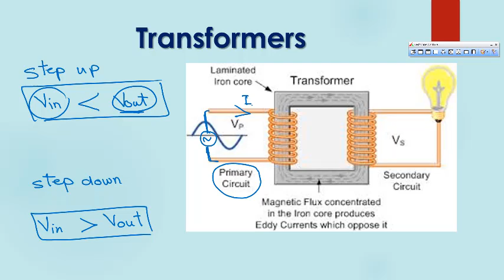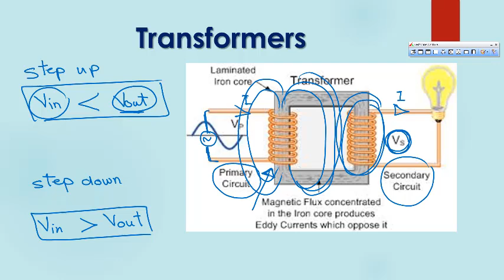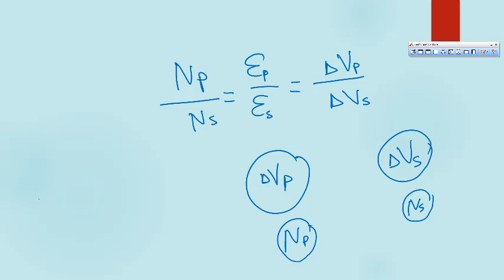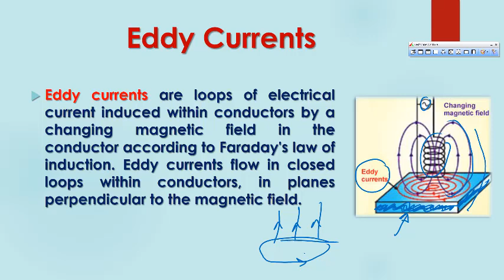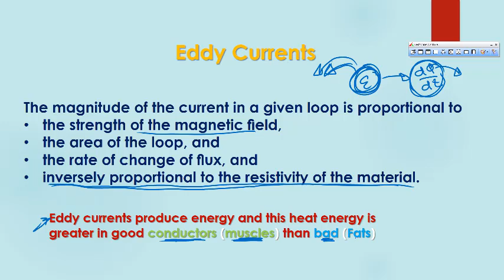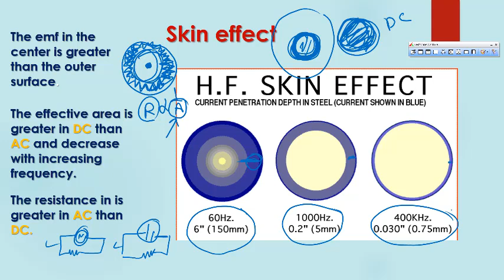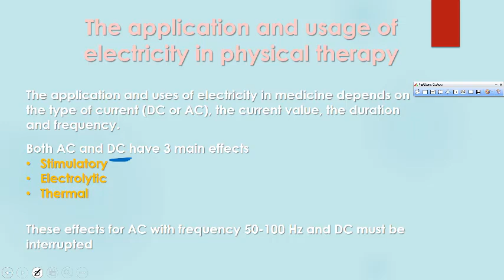12 Transformer, Eddy currents and skin effect